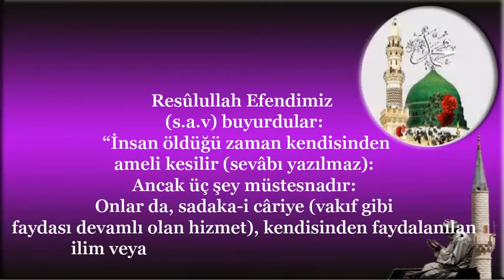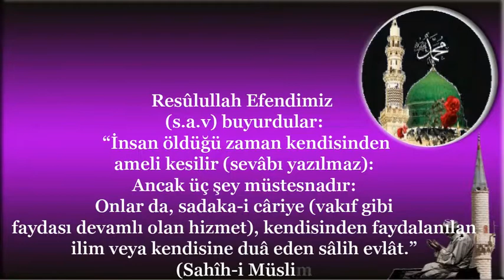İnsan Öldüğü Zaman